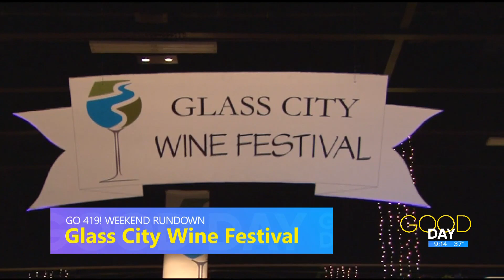Go 419 Weekend Rundown | March 3 - 5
Enjoy weekend activities in the 419 like Hiking for Health, Acoustics for Autism, Wine Tasting, Elvis tribute performer at Hamburger Mary's and more.